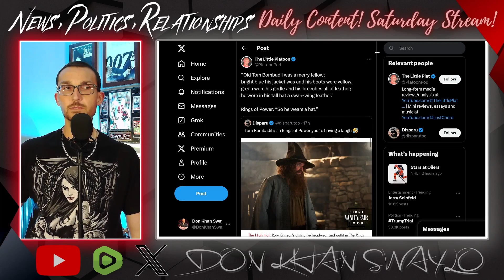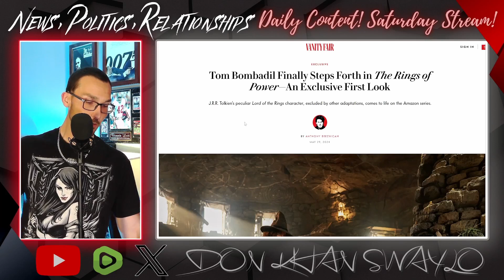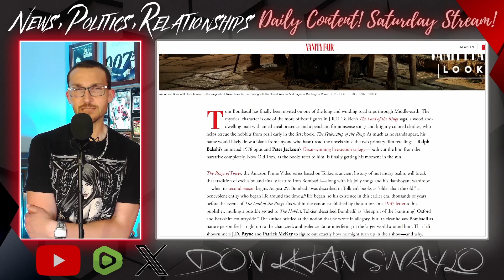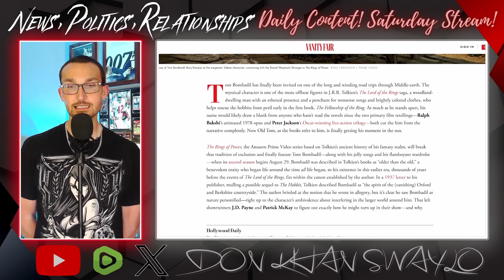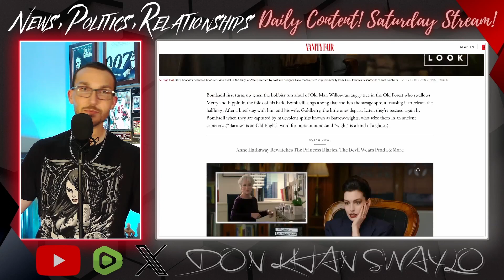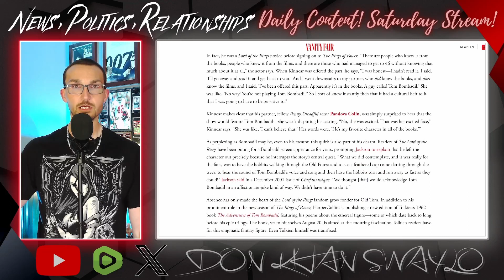The Lord of the Rings: The Rings of Power SAVED By Tom Bombadil!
Tom Bombadil is finally getting to be adapted in a major work for the first time, but unfortunately it's for Amazon Prime's The Rings of Power Season 2.

Attempting to win back the fans they angered with Season 1, they are bringing the perplexing Bombadil to the show for some Tolkien credibility, but this will only be the most recent character/concept that is ruined by these amateur filmmakers who are in way over their heads.

From the first pictures it appears they don't even have the character looking right, so what hope does the aloof Bombadil have to be dialogue accurate?